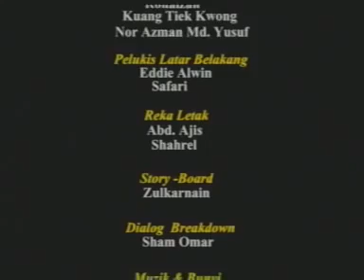Anak Anak Sidek - Alan Jatuh Sakit